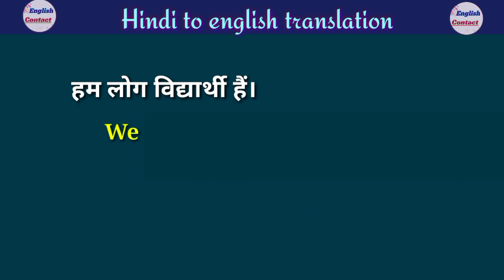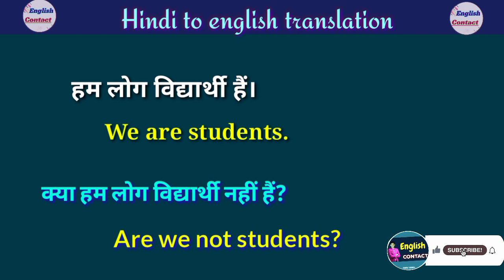Ham log vidyarthi hai in english translation || आप लोग विद्यार्थी हैं translate into english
ham log Vidyarthi Hain iska English
aap log Vidyarthi Hain ki English kya hoti hai
tum log Vidyarthi Ho ki English kya hoti hai
ham log Vidyarthi nahin hai ki English
kya ham log Vidyarthi nahin hai in English

English modal verbs | English verbs |
English Speaking Practice | English grammar | English Vocabulary | Sentence  | Sentence word | Verb | English | Basic English |  Grammatical tense